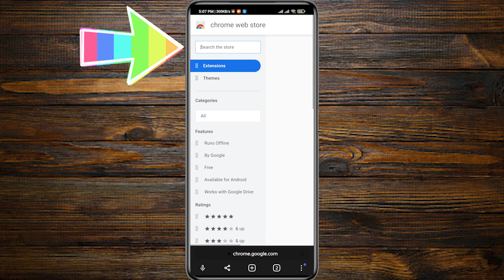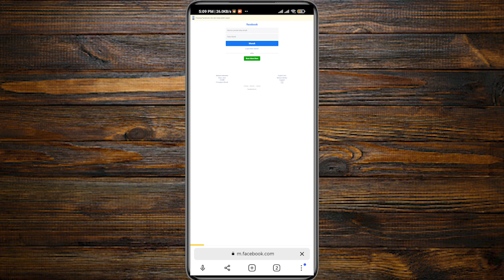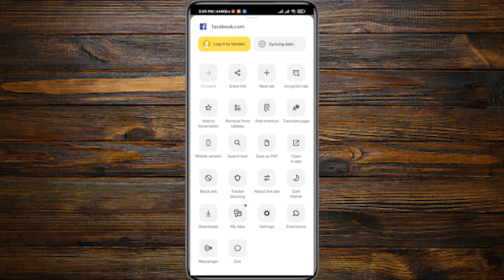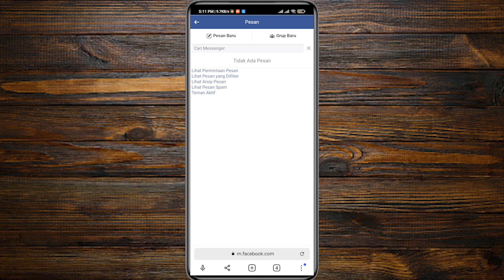CARA HAPUS SEMUA PESAN DI FACEBOOK MESSENGER DENGAN 1X KLIK SEKALIGUS | TERBARU 2022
CARA GAMPANG HAPUS SEMUA INBOX / PESAN DI FACEBOOK MESSENGER DENGAN 1X KLIK